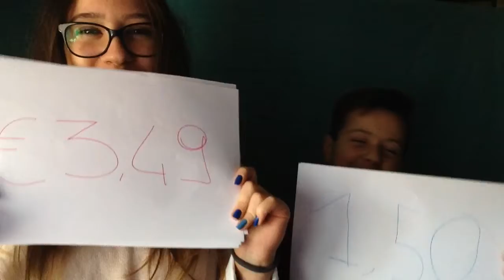Mio fratello indovina i prezzi dei prodotti femminili|AAV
LASCIA UN BEL LIKE👍🏼

ABOUT ME👅
NAME : Veronica
AGE: 15
FILMO CON : IPod touch 5g/Iphone
EDITO CON : Imovie/Camtasia

VI VOGLIO BENE ALIENI MIEI👽❤️
NOI SIAMO UN ESERCITO DI ALIENI!.